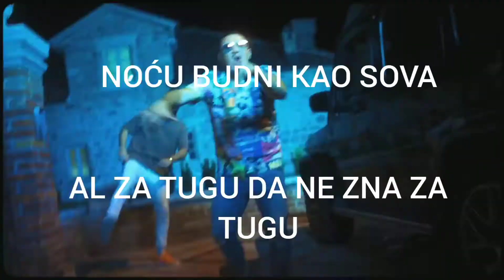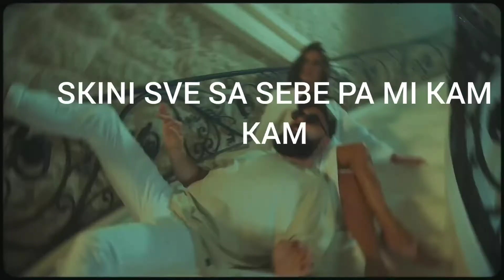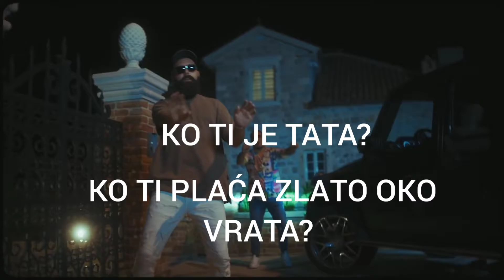GASTTOZZ X TOZLA - KO TI JE TATA? (OFFICIAL LYRICS VIDEO)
TEXT : TOZLA

SVA PRAVA ZADRŽANA OD STRANE FLEX LABELA